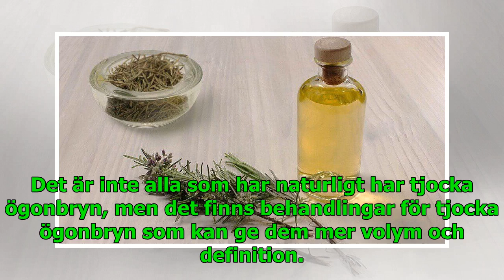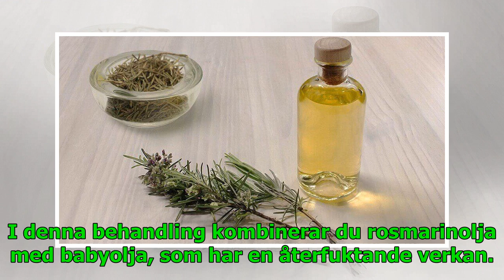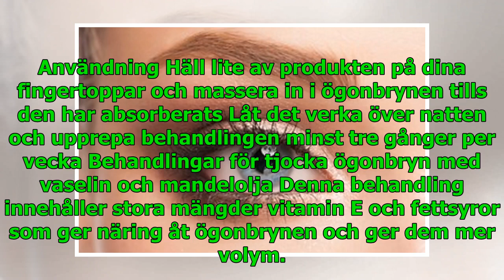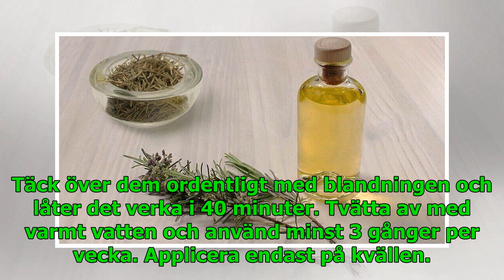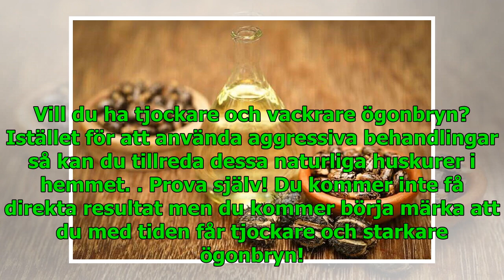Hur man gör 5 behandlingar för att få tjocka ögonbryn